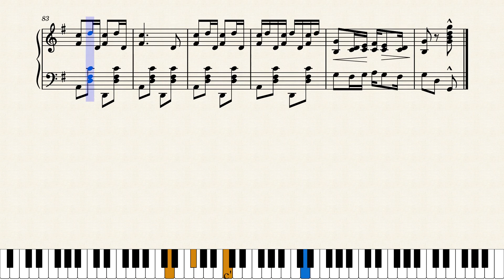Rag Time Chimes by Percy Wenrich (1911)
Chimes novelty rag from Percy Wenrich is not the only one of its kind. There was "Rag-Time Chimes" by Egbert van Alstyne (1900):

Published by Jerome H. Remick in New York and Detroit in 1911. A song version was released in 1912.